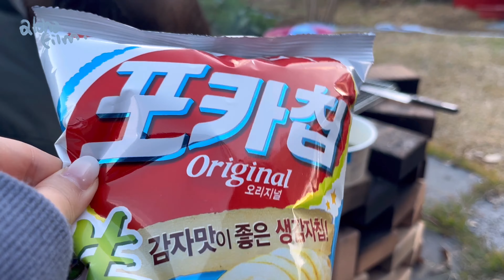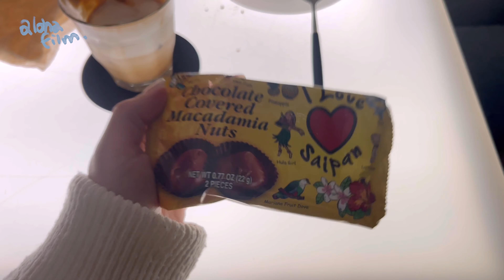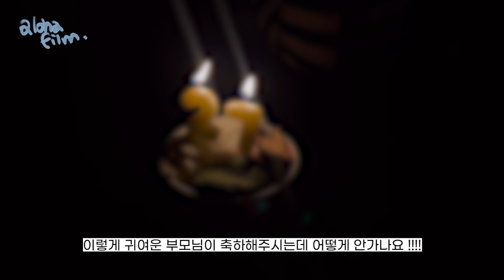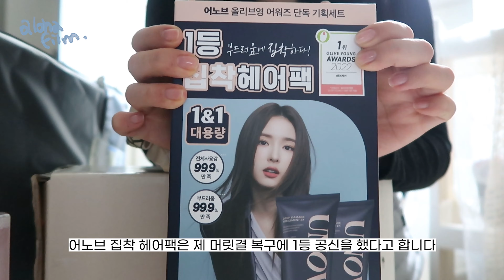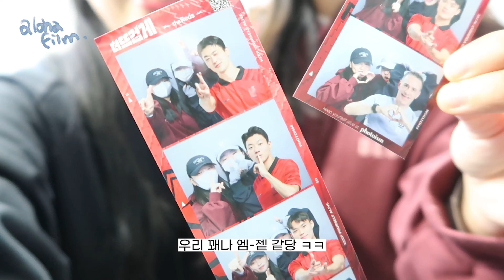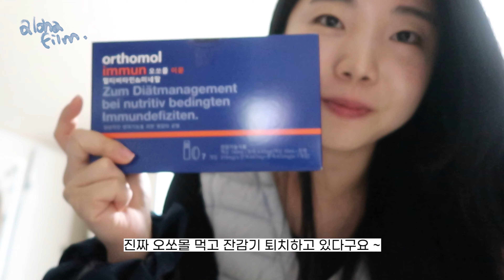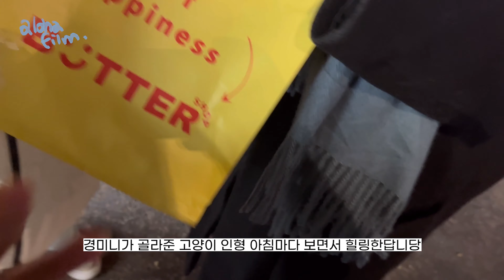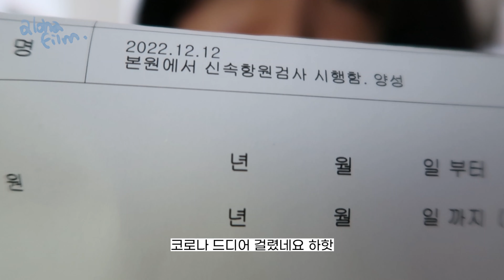22 Good Bye VLOG | 행복한 12월🎄 연말 소비 요정, 생일잔치, 뉴진스 안무 제일 좋아, 근데 이제 째지게 놀다가 코로나를 걸려버림; 허참나ㅋ | Aloha수민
*이번 영상은 플렌티플랜트의 광고를 포함하고 있습니다.

알로하세요 여러분 🤙🏻🤙🏻
이번 영상은 11월~12월 조각들이 모인 연말 브이로그에요 !!
2022년도 이렇게 마무리가 되어가네요
시간은 어쨌든 흐른다는게 정말 느껴지는 요즘입니당
올해도 무탈하게 유튜브를 운영해왔는데,
다 여러분 덕분이에요 !!
모든 행복의 기운이 여러분 곁에만 가득했으면 좋겠습니닷
연말 마무리 안전하고 건강하고 기쁘게만 보내시고,
2023년도도 우리 더욱 더욱 웃는 일만 가득하게 보내자요 ?!
사랑하구요 ~ ㅋㅎ 오늘도 찾아와 주셔서 감사합니다 ♥

궁금하신 정보는 댓글 남겨주시면, 답글을 통해 알려드릴게요!

video by. Aloha sumin, 알로하 수민
sound.
Music by Paul Cook & The Chronicles - (ain't got) time for Christmas